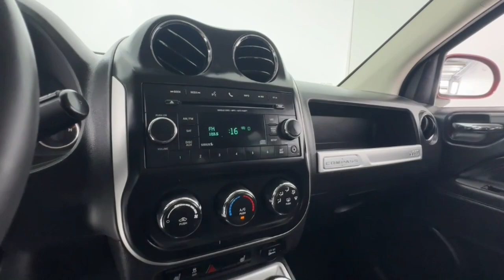2014 Jeep Compass LATITUDE 4WD AUTOMATIC LEATHER/CLOTH HEATED SEATS TX Carrollton, Dallas, Lew...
Pre-Owned 2014 Jeep Compass LATITUDE 4WD AUTOMATIC LEATHER/CLOTH HEATED SEATS  available at Texas Car One located in 3400 Wiley Post Road, Carrollton, TX, 75006. Servicing the Carrollton, Dallas, Lewisville, Plano, Garland area.